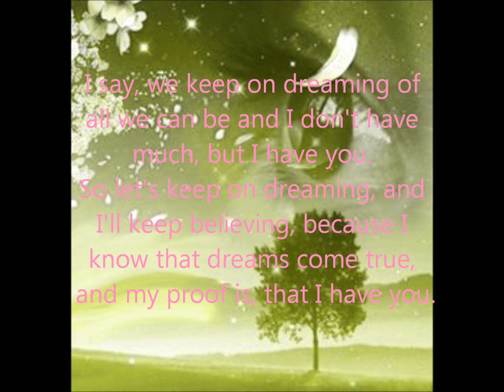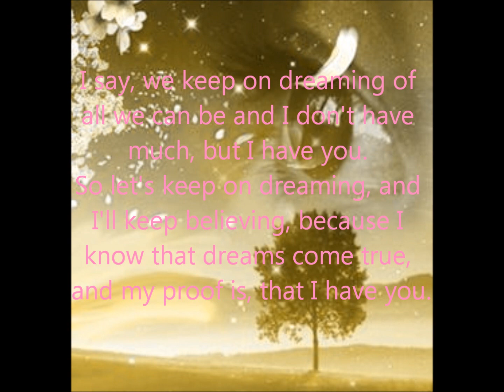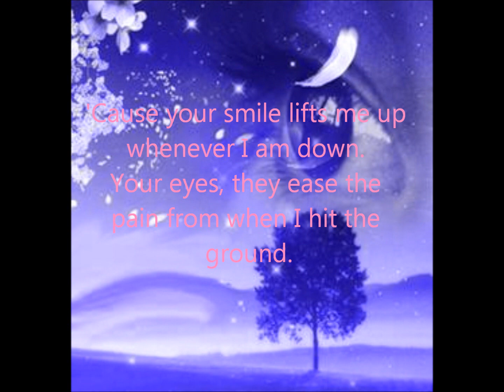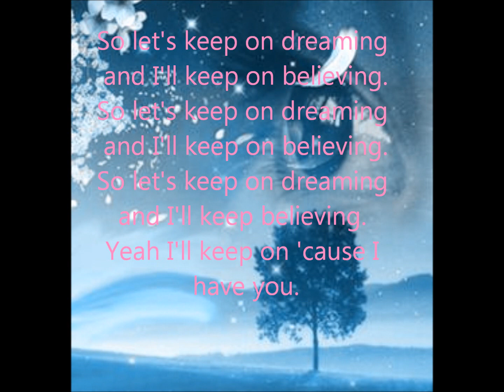Keep On Lyrics By Junior Doctor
Hi~ I hope you enjoy.